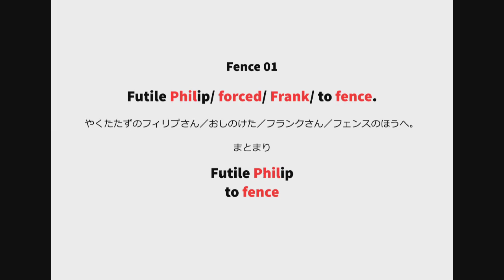英語よみきかせリズミクス Fence 01